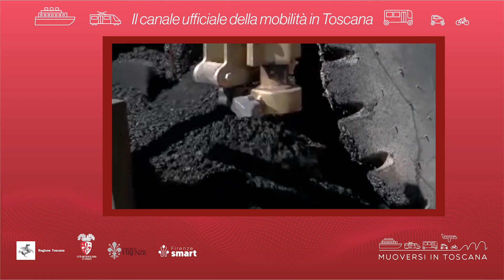Muoversi in Toscana - Edizione delle 12.30 del 28 aprile 2023